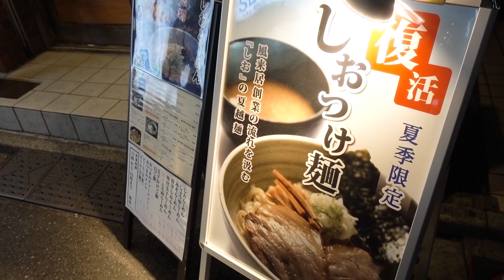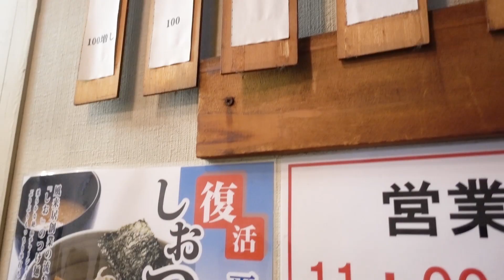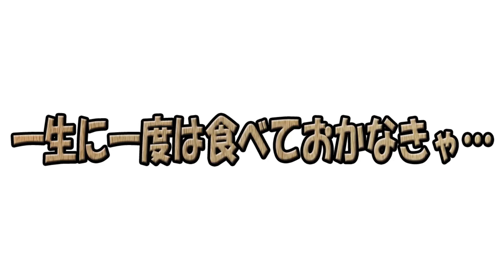【塩ラーメン】ホエー豚の濃厚な味わいに吠え〜たっ！玉子かけご飯が有名なラーメン屋さんっ！【風来居】【西新宿】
本日は…ラーメンよりも玉子かけご飯で有名なお店…「風来居」さんに行ってまいりましたぁっ！
果たして…？

作詞　竹永
作曲　構成作家　平島太郎